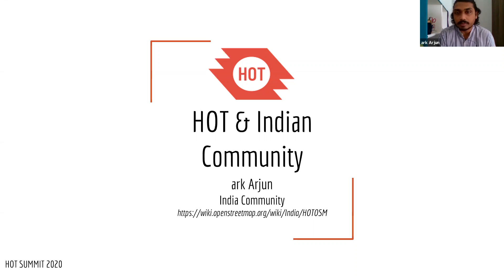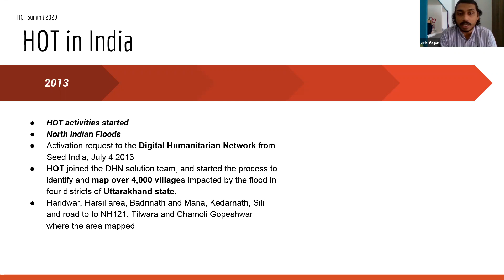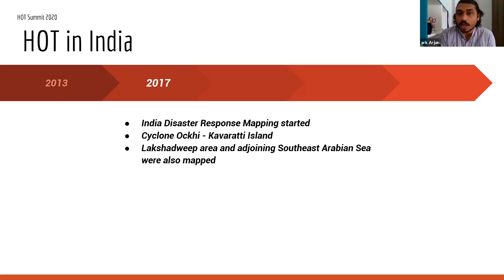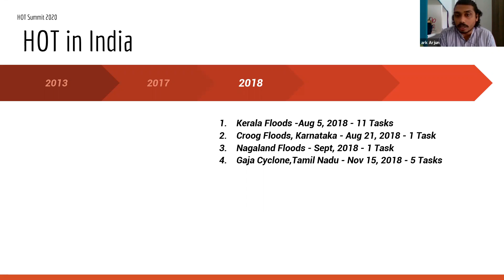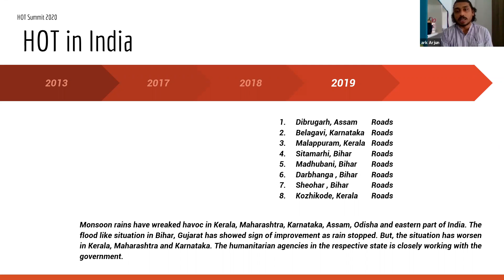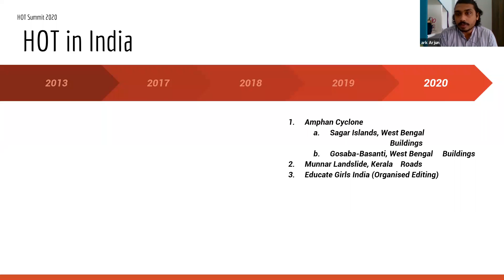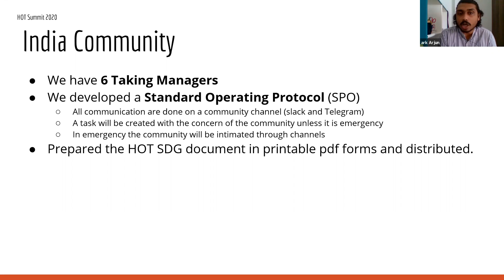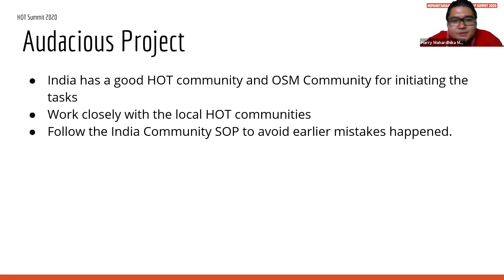HOT OSM and Indian Community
Summit 2020, Asia Pacific: Lightning Talk
Ark Arjurn